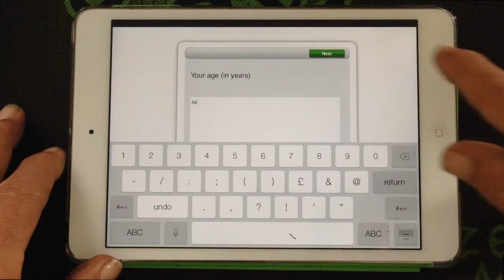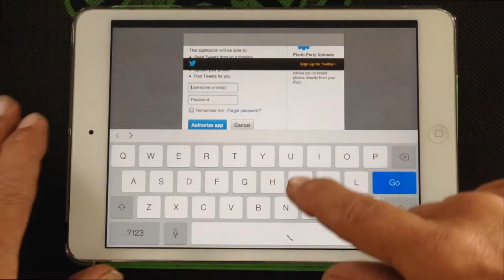Green screen video and green screen photography LIVE by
Green screen video and photography live with instant uploads to twitter, instagram, facebook and email.